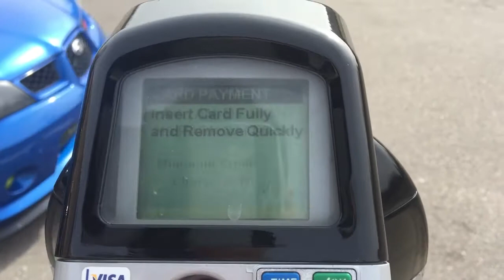RICH ASIANS AT MICHIGAN STATE!? | VLOG #1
My 1st fitness VLOG! Let me know if you guys like this style of video and I will continue to put effort towards it !!

MyProtein:
If you like awesome apparel and supplements that WORK check out MyProtein